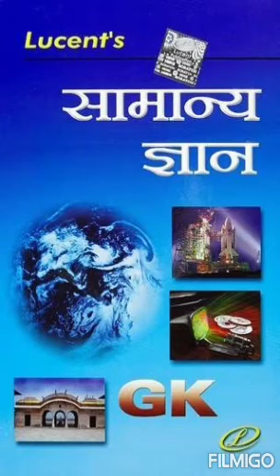4-मौर्य काल (322 ईस्वी पूर्व से185 ईसवी पूर्व) भाग- 1